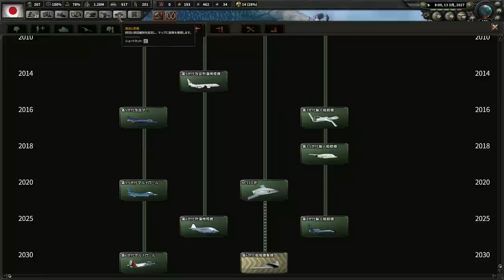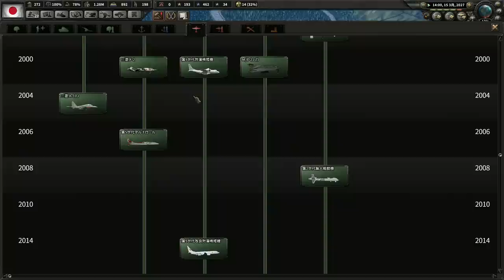▼ [ ハーツ オブ アイアン4 現代mod 日本] 第29話 「最新鋭戦闘機導入」 数で勝る中国軍に対抗するため最新鋭のF99戦闘機の導入を進める